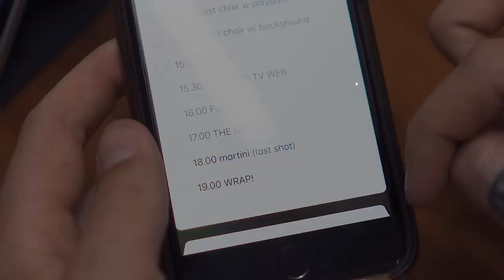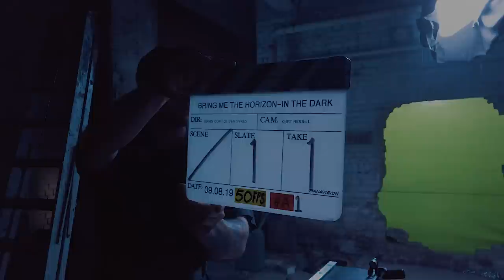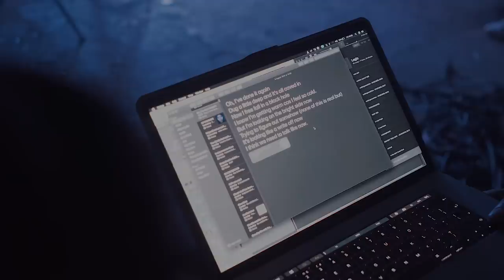Bring Me The Horizon - in the dark (Behind The Scenes)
вeнιnd тнe ѕceneѕ ғroм ιn тнe darĸ
dιrecтed & edιтed вy ѕeven poιnтѕ

wrιттen, dιrecтed & edιтed вy olιver ѕyĸeѕ
co-dιrecтed/ prodυced вy вrιan coх

eхecυтιve prodυcers: ѕιмon oхley, naтalιe ѕтeιner & janιne мorтon
dιrecтor oғ pнoтograpнy: ĸυrт rιddell
ĸey gaғғer: werner ven peppen
ѕтylιѕт: jυѕтιn нaмιlтon
нaιr & мaĸe υp: gιna нarrιѕon
vιѕυal eғғecтѕ: polygon
arт deparтмenт: ѕeven poιnтѕ, davιd нaмιlтon, вen aѕнтon-вell, ιan ѕyĸeѕ & вen нorѕғιeld
vғх: мarĸυѕ lυndqvιѕт & zdravĸo ѕтoιcнĸov
coloυrιѕт: тιм мaѕιcĸ

LYRICS:

Oh, I’ve done it again
Dug a little deep and it’s all caved in
Now I free fall in a black hole
I know I’m getting warm cos I feel so cold.
But I’m looking on the bright side now
Trying to figure out somehow (none of this is real but)
It’s looking like a write off now
I think we need to talk like now.

So don’t swear to god he never asked you
It’s not his heart you drove a knife through
not his world you turned inside out
not his tears still rolling down
Jesus Christ you’re so damn cold
Don’t you know you’ve lost control?
Forget about the things you think I know
No secrets, you can’t keep me in the dark

Deathblow, look at you go
Brought a T-62 to a rodeo
So tall it broke the fourth wall
Guess my fairy-tale has a few plot holes
well I’m looking on the bright side now
Trying to figure out somehow (none of this is real no)
you can give the act up now
yeah, go ahead and take a bow.

I’m not looking for salvation, just a little faith In anyone or anything.
Cos it’s all come caving in
And it’s time I knew you so